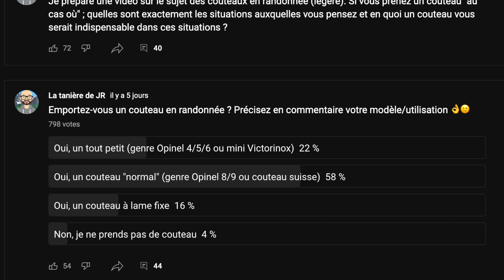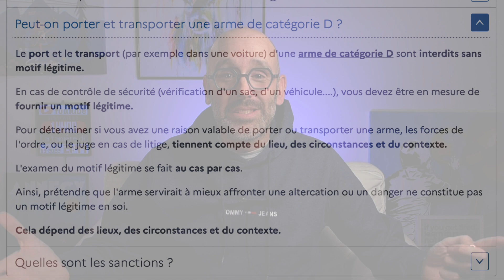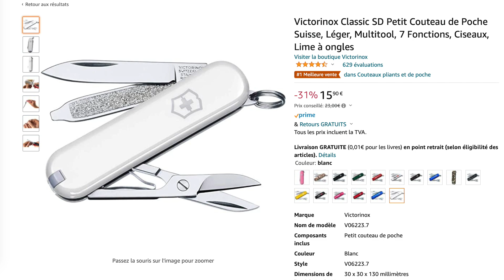Quel COUTEAU pour la randonnée ? LÉGISLATION ? UTILITÉ ?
Haa le couteau le symbole de l’aventure et de la survie, si on vous demande de choisir un seul objet à emporter sur une île déserte ce serait probablement celui-là ! Quel couteau choisir pour randonner léger ? Quelle législation applicable ? Au final, est-ce réellement utile d'emporter un couteau en randonnée ?

✅ Victorinox Classic SD (21 g)
✅ Opinel Effilé n°08 (26 g)
✅ Mora Companion (117 g avec housse)

Plusieurs abonnés m'ont parlé de la Victorinox Swiss Card (26 g)

➡️ Je remercie les tipeurs du mois de mars : Yunkai, Matthieu, Ludo5, AdrienPleinAirEnthousiaste et cobaltnightsky 😀

00:00 Intro
00:35 Législation
03:56 1er couteau
05:21 2ème couteau
06:21 3ème couteau
07:40 Utilité ?

- Rode Wireless GO II

- Éclairage : 1x Neewer Flapjack 10"
- Éclairage : 1x Neewer Flapjack 14"
- Éclairage : 2x Neewer RGB 660 pro
- Supports : 3x Neewer 260cm ou

📺 Divers décoration
- Ecran Divoom Pixoo 64